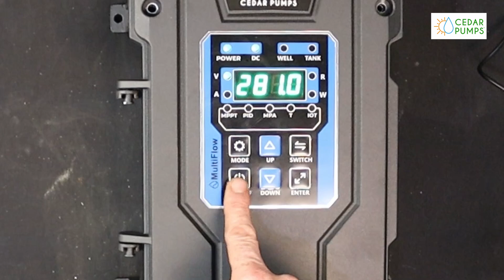Multiflow II: Changing The Speed Permanently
This video covers how to adjust the internal speed settings of your Multiflow II pump by manually setting the RPMs using the Multiflow Controller 1124. Fine-tuning the RPMs allows you to optimise your pump's performance based on your specific requirements, ensuring efficient operation. We'll guide you through the menu navigation to change the speed settings and achieve the best results.